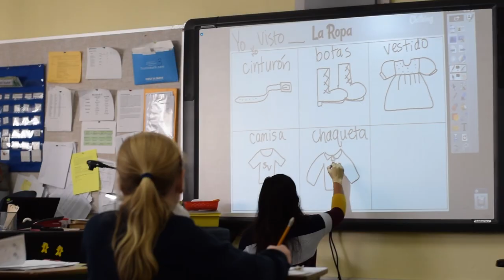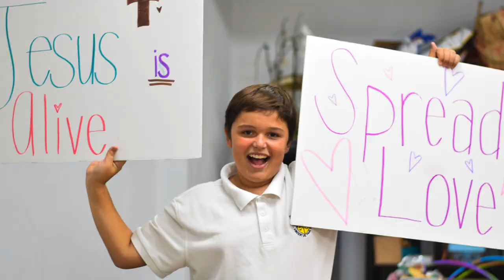St. Vincent De Paul School - What Makes Us Different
Since 1948, St. Vincent de Paul School has provided a faith-filled, family-based community with a focus on strong academic achievement. Our students leave St. Vincent’s School not only prepared for the high school, but with the ability and self-confidence to communicate effectively, and a heart for serving others. Whether in the classroom, on the yard, or at a community event, our students, teachers, staff, and parents build lasting relationships and continue to grow our “Viking” family.

We know education doesn’t just happen inside the classroom. Through our numerous school activities and partnerships with many neighborhood and city-wide businesses and organizations, our students have many opportunities to thrive and learn.

We are nestled in the heart of Mission Hills, with easy access from the 163, 5, and 8 freeways, but our families join us from throughout San Diego.